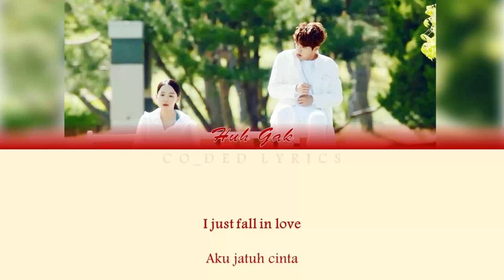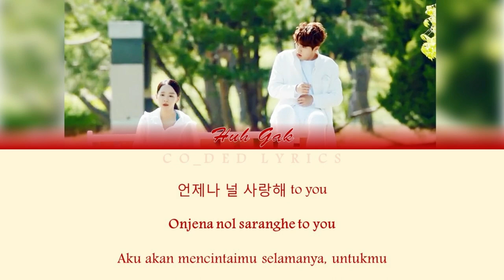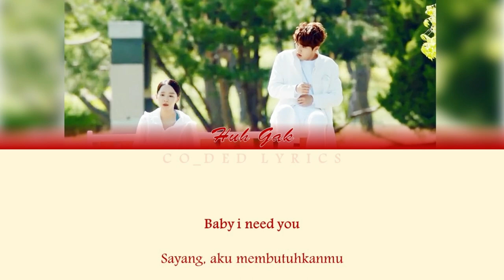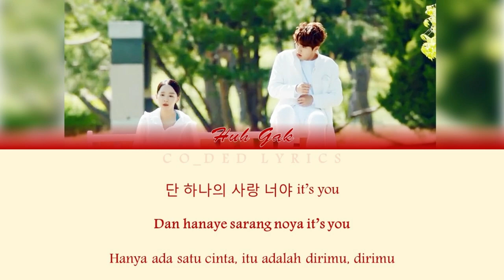HUH GAK - BECAUSE OF YOU 'COLOR CODED' HAN/ROM/INDO SUB | EASY Lyrics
"Sorry if there is an error in the writing or translation of each language listed".

Artis : Huh Gak
Title : Because of You
Ost   : Angel's Last Mission : Love

Jangan lupa buat komen juga yaaaa ^^